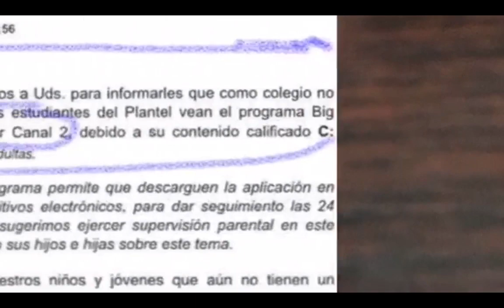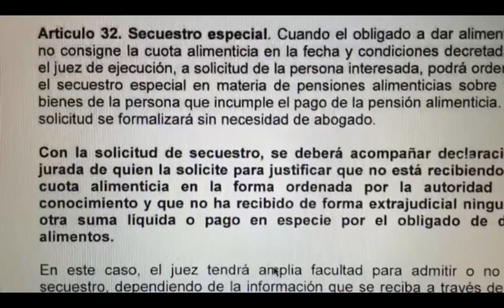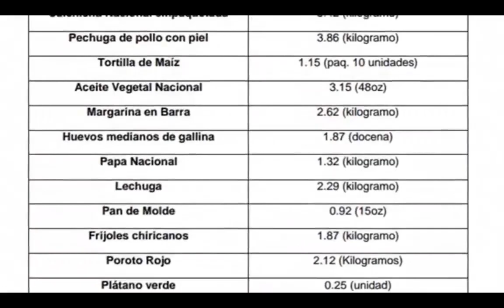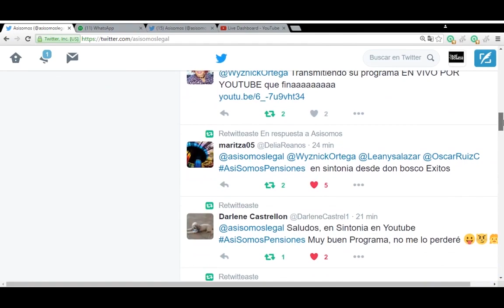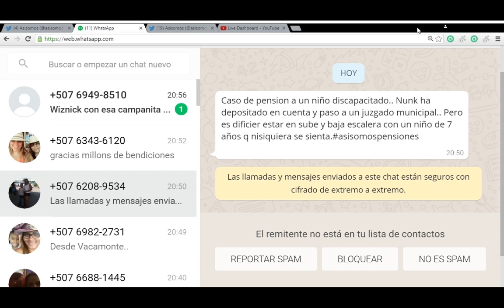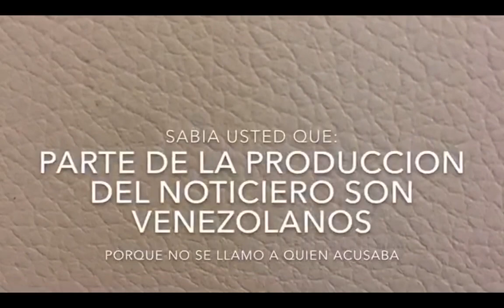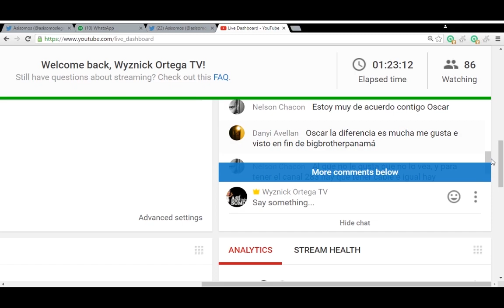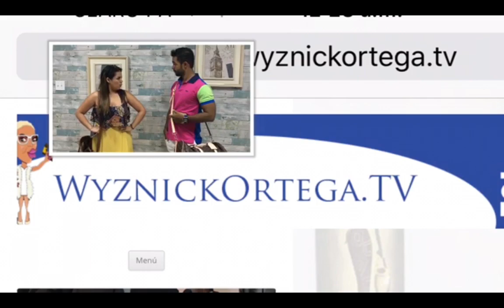Primer Programa Pensiones Alimenticias Asi Somos Legalmente